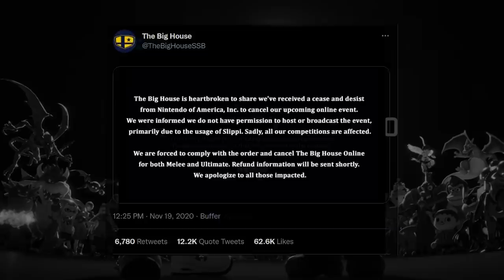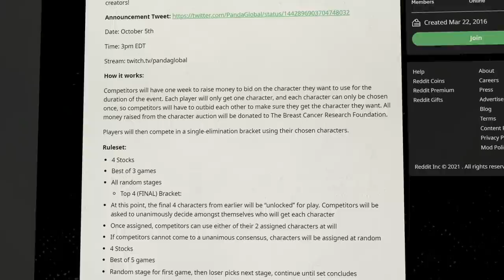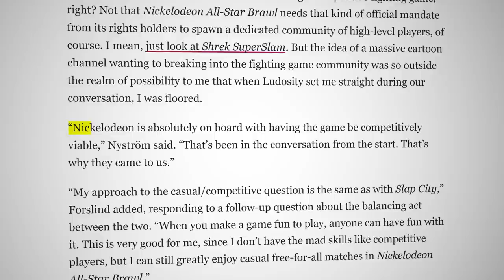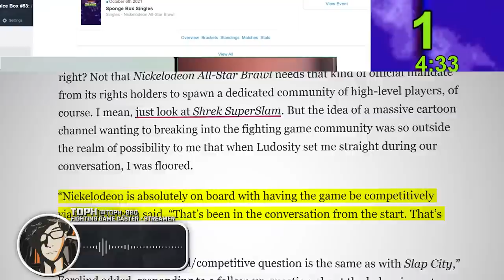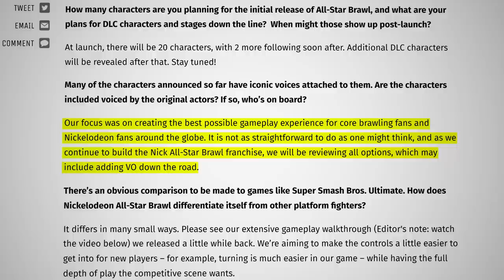Will Nickelodeon All-Star Brawl Be The Next Big Esports Fighting Game?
As a fighting game with an internationally beloved roster and backed by developers who've expressed their intent to help foster a competitive scene, is Nickelodeon All-Star Brawl poised to become the next big esport?

Given Nintendo's negative track record when it comes to supporting esports, many believe that Nickelodeon All-Star Brawl, has the potential to not only rival the Super Smash Bros. franchise but thrive as a competitive title.

How bright is the future for Nickelodeon All-Star Brawl?